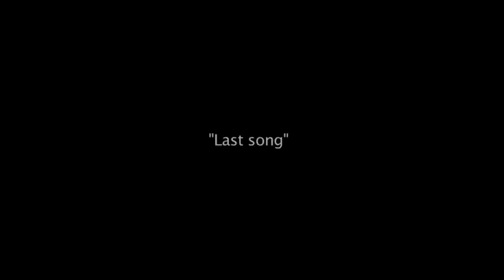"Last song"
Sarah McCoy Live in New Orleans, June 2013